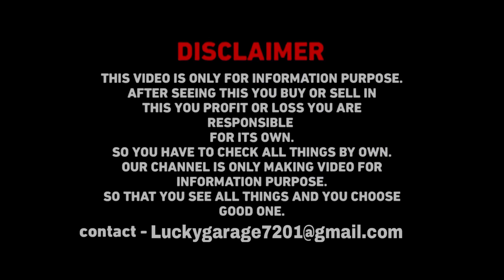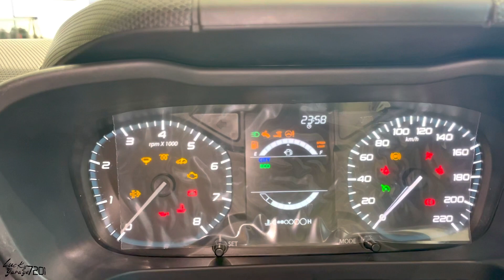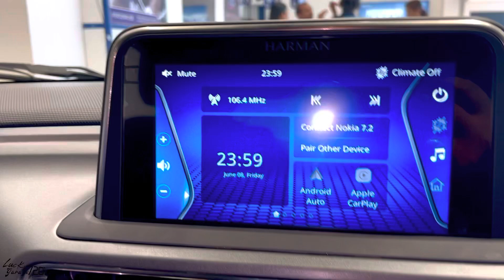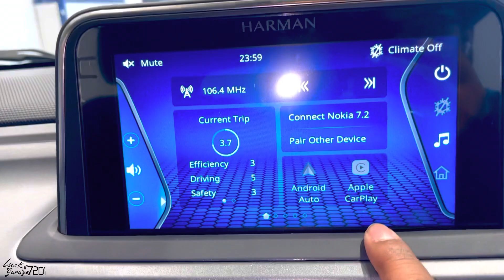भारत का 1st. Diesel वाला हैचबैक 🚗 Car 2023 Tata Altroz Diesel XT Red Hot Beauty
Tata altroz xt 2023 | 2023 Tata Altroz XT Diesel | Safest Hatchback | Premium Hatchback 2023 | Number one Hatchback car | Altoz xt | Altroz XT Diesel | Tata Altroz Xt 2023 Diesel Red

Hello Bhai,
Main hoon Priyam Raj from MUZFFARPUR, BIHAR (BR 06),
BBA Graduate and currently owning a Maruti Suzuki Dzire ZXI BS6 2020, Bajaj Pulsar 220 BS6 2021 & Yamaha fascino BS3 2016.

 @LucKy's Garage 7201

Main Gadi Ke Sath ye bhi Chalata hu

SALESMAN - GULSHAN  Jii
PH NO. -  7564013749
ADD -  Nh-22, Shakri Saraiya, Muzaffarpur, Bihar 844127

In this video will discuss- tata altroz xt 2023, tata
altroz xt 2023 model, tata altroz xt 2023 white colour,
tata altroz xt, altroz xt, tata altroz xt dark edition, tata
altroz xt petrol review, tata altroz xt diesel 2023, tata
altroz xt i turbo 2023, tata altroz xt interior features,
tata altroz xt features, tata altroz xt 2023, new tata
altroz, new tata altroz xt 2023, new altroz, altroz xt on
road price 2023, altroz xt on road price, altroz xt on
road price in muzaffarpur bihar, altroz xt price,